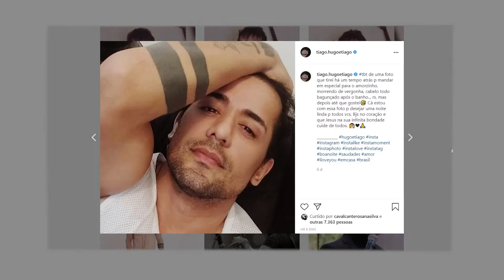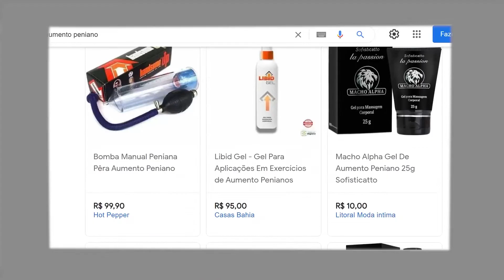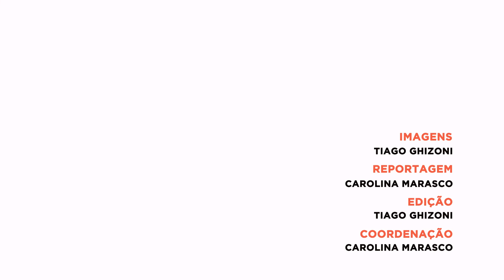AUMENTO PENIANO? Entenda tudo sobre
Acredite, a cirurgia de aumento do pênis tem se tornado cada vez mais comum entre os procedimentos plásticos que envolvem os homens. Em Santa Catarina, o procedimento faz tanto sucesso que tem até fila de espera em uma clínica.

Ficou curioso para saber como a cirurgia funciona? Clique e assista.

Alta procura por aumento peniano faz clínica de SC criar lista de espera
Cantor fala sobre resultado da cirurgia de aumento de pênis em SC: "Fiquei impressionado"